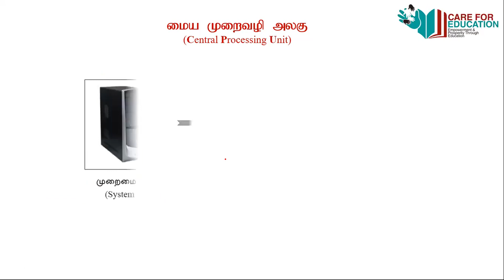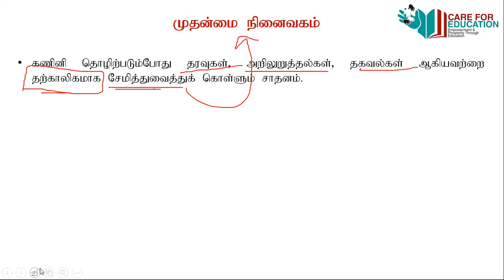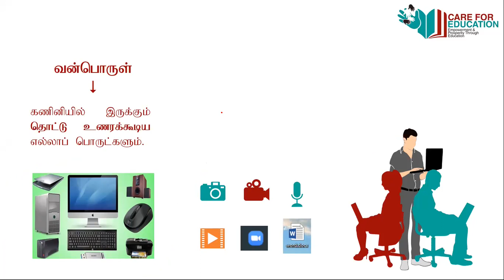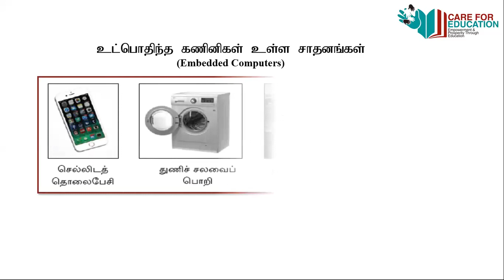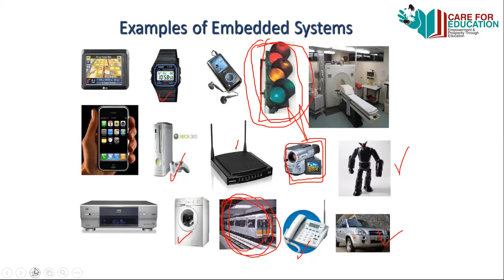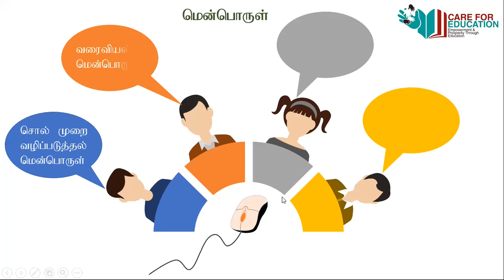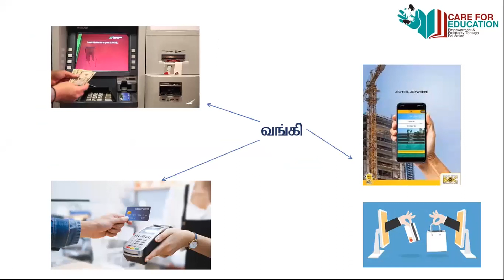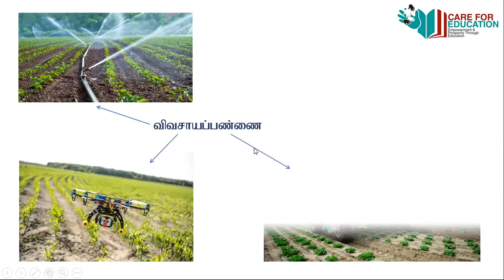Grade 6 ICT-05-04May2022